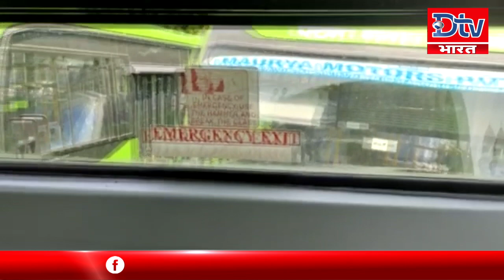बिहारवासियों को मिली इको फ्रेंडली बसों की सौगात, नगर निगम के द्वारा चलाई जाएंगी बसें।dtv_bharat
बिहारवासियों को मिली इको फ्रेंडली बसों की सौगात, नगर निगम के द्वारा चलाई जाएंगी बसें